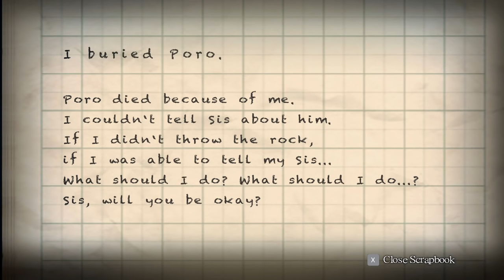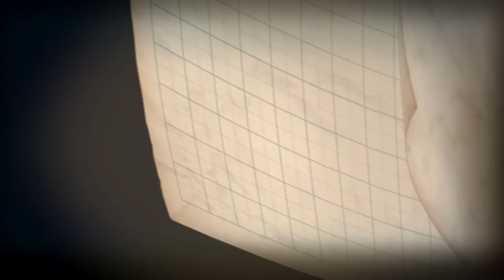Yomawari: Night Alone - THE CENTIPEDE WORLD, Manly Let's Play Pt.4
Video contains chapters 4 - 5 of Yomawari: Night Alone, we finally find our dog Poro but not long after begin to bug out.

"It just wanted a place in this world."